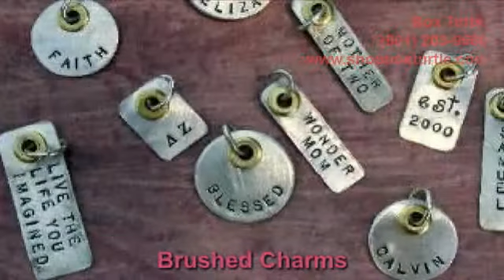Personalized jewelry kids names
Box Turtle
2616 Kavanaugh Blvd.